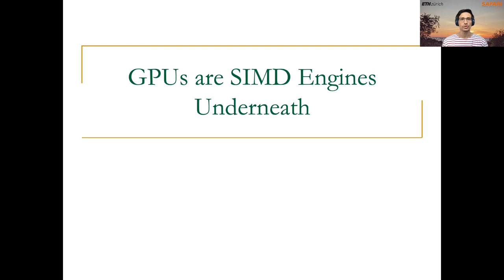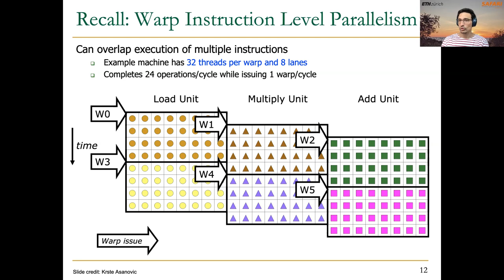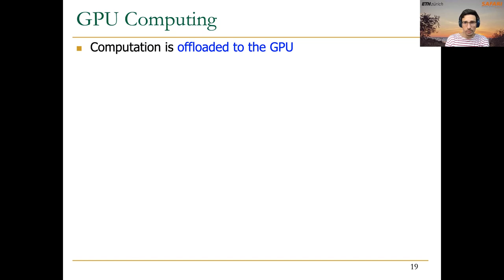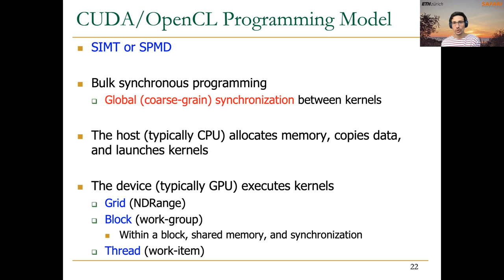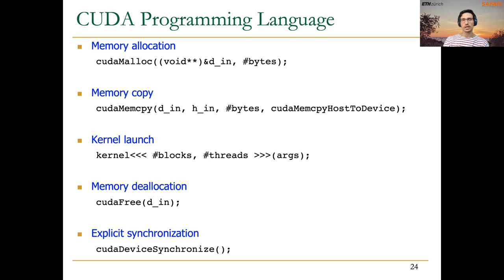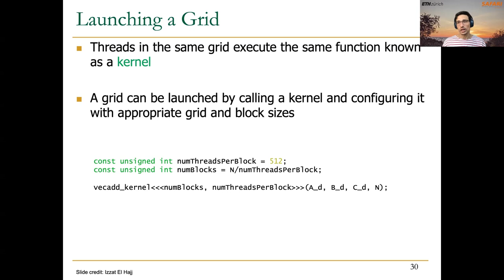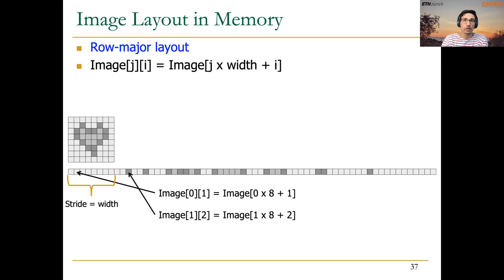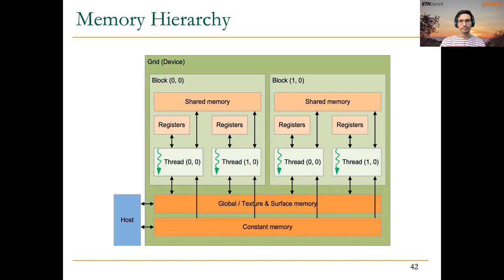HetSys Course: Lecture 3: GPU Software Hierarchy (Spring 2022)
Project & Seminar, ETH Zürich, Spring 2022

Lecture 3: GPU Software Hierarchy
Lecturer: Dr. Juan Gómez Luna